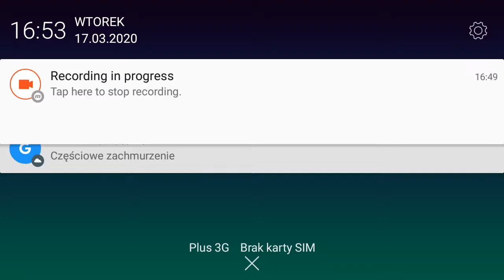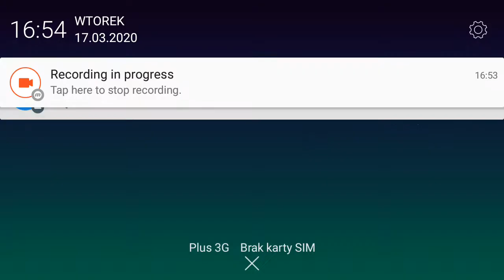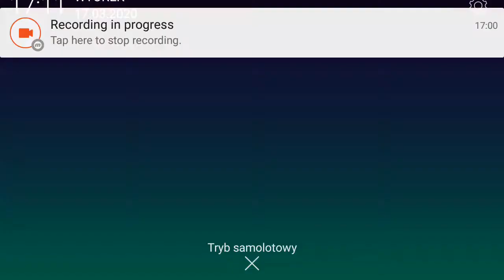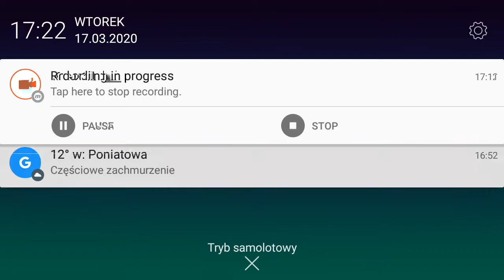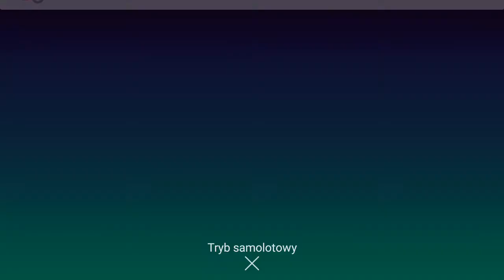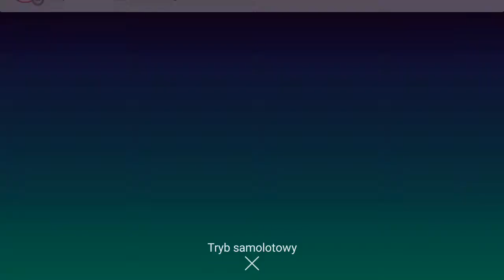GANGI I PORYWACZE W ISTAMBULE! - Zaptiye #7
Pomimo epidemii jaka panuje na świecie z powodu koronawirusa, po raz kolejny zapraszam was serdecznie do 19-wiecznej Turcji! W tym odcinku z gry ,,Zaptiye" ponownie urządzimy sobie polowanie na gangi siejące spustoszenie w Istambule, ale oprócz tego uratujemy też z ich niegodziwych rąk niewinną dziewczynę! Jak to się wszystko skończyło? Zobacz sam!